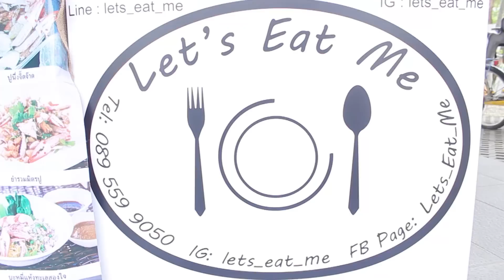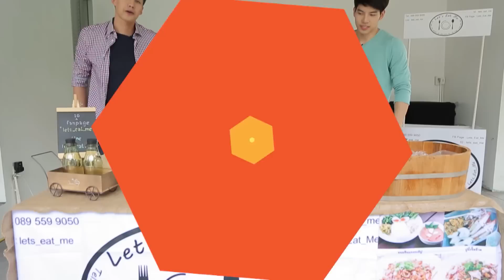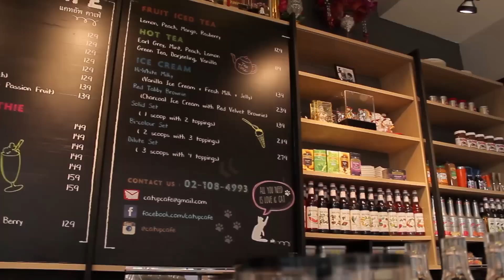At Night Variety - ร้าน Let's Eat Me & ร้าน Cat Up Cafè (22 ก.ย.58)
Episode 18 - 22 ก.ย. 58
ร้าน Let's Eat Me สารพัดเมนูปู
ร้าน Cat Up Cafè คาเฟ่แมว

วาไรตี้สาระบันเทิง 2พิธีกรหนุ่มหน้าใหม่
จะพาคุณไปชิมอาหารไอเดียแปลกใหม่ ที่กำลังมาแรง
ในโลกออนไลน์ พร้อมสาระและความบันเทิง

ออกอากาศทุกวันจันทร์และวันอังคาร 20:20 - 20:50 น. ทางช่อง 5

พิธีกร: ไซม่อน เครสเลอร์ & แมก  ณัฐพล